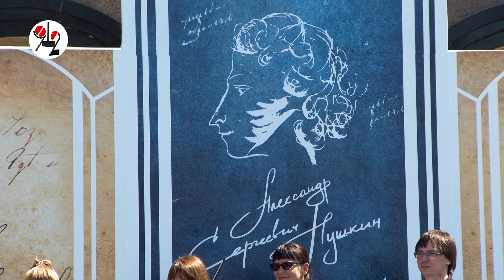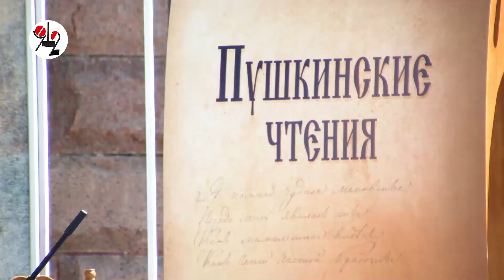Митрополит чтит Пушкина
За Дантеса тоже нашлось кому ответить.